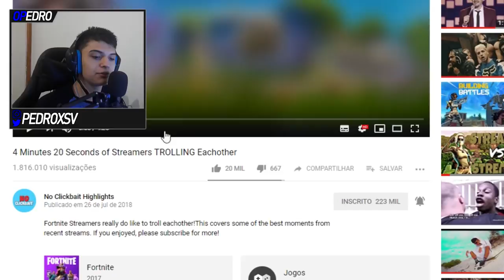QUANDO O NINJA DECIDE TROLLAR FICA DIFÍCIL PROS INIMIGOS... tadinho do DrLupo...